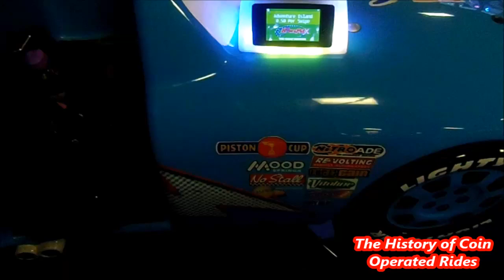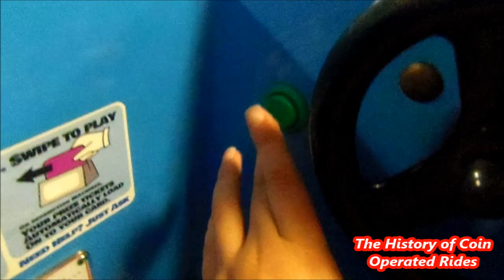2000s Coin Operated Car Kiddie Ride - Lightning McQueen (Dinoco)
Filmed at Adventure Island, Southend-on-Sea on October 24th 2017.

Manufactured by Merkur Games of Germany, I believe the Lightning McQueen ride was released around 2007.  This is the rarer blue Dinoco version.